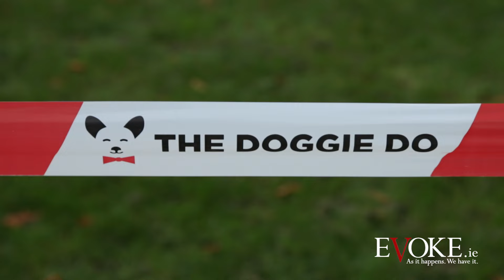The Doggie Do Festival 2016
The Dogs Trust Doggie Doo in the Herbert Park was a waggy tail fest with four legged pooches of all breeds lapping up the attention. The Doggie Doo was hosted by dog lover, fashion lover and TV presenter Darren Kennedy who was upstaged in the fashion stakes by some of the more sartorially forward dogs.